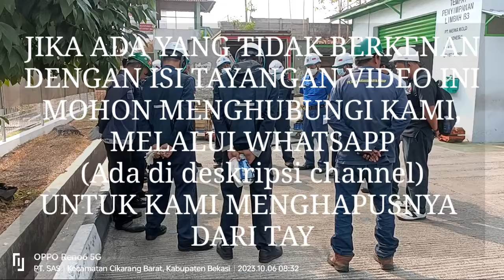45# Projects Machine - Kawasan industri MM2100 Cibitung Bekasi Jawa Barat Indonesia 🇮🇩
Assalamu'alaikum wrwb
terima kasih kepada seluruh penonton semuanya yang sudah meluangkan waktunya untuk menonton tayangan video ini, video saat ini kami team pejuang keluarga sedang berada di kawasan industri MM2100 Cibitung Bekasi Jawa Barat Indonesia 🇮🇩
video ini hanya sekedar dokumentasi semata dan jika ada yang tidak berkenan dengan isi tayangan dalam video ini mohon menghubungi kami melalui WhatsApp ada di deskripsi channel nomornya, dan kami akan menghapusnya dari tayangan video publik terima kasih 🙏🙏
Jumat 06 Oktober 2023 #01